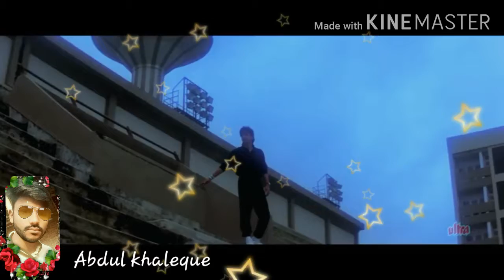Hindi Video gana